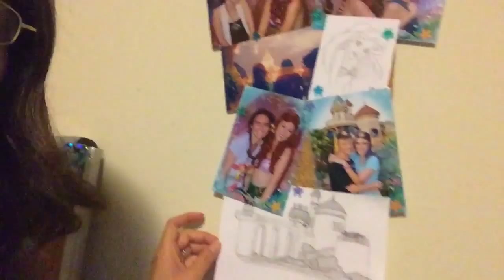CHOCOLATE COVERED PRETZELS 10/13/15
Have you ever noticed I say "so" a LOT??